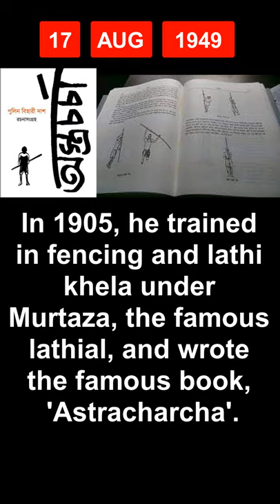17 August in History - India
Let's take a peek in history to find out few of the most significant events that took place in India on today's date of 17th August...

17 August in history
What happened on 17th August in Indian History
17th August in Indian History
August 17 Special Day

Aaj Ka Itihaas
UPSC study material
IAS preparation
Current Affairs
General Knowledge
History Education

1947 radcliffe line
On 17th August 1947 the Radcliffe Line was declared as the boundary between India and Pakistan, following the Partition of India. The line is named after Sir Cyril Radcliffe who was commissioned to equitably divide 4,50,000 km sq of territory with 88 million people.

1909 madan lal dhingra death
Shaheed Madan Lal Dhingra was an Indian revolutionary independence activist. He assassinated William Hutt Curzon Wyllie who was a British official, while studying in England.
Indian revolutionary, Madan Lal Dhingra was hanged in Pentonville prison for Wyllie and Lalkaka murders.
died at the age of just 26.

2010 Dulal Dutta death
Dulal Datta was a film editor in the Bengali film industry located in Kolkata (previously Calcutta), West Bengal, India. He is especially remembered for his association with the acclaimed film director Satyajit Ray.

1949
Pulin Behari Das (24 January 1877 – 17 August 1949) was an Indian revolutionary and the founder-president of the Dhaka Anushilan Samiti. Pulin came from a middle class Bengali Hindu family. Though they held landed property they were mostly service holders. His father was an advocate at the sub-divisional court in Madaripur.
died at kolkata aged 72.
In 1905, he trained in fencing and lathi khela under Murtaza, the famous lathial.

13 August 1848
Romesh Chunder Dutt, great political leader, writer and social worker, was born.
He was an Indian civil servant, economic historian, writer and translator of Ramayana and Mahabharata. Dutt is considered a national leader of the pre-Gandhian era, and was a contemporary of Dadabhai Naoroji and Justice Ranade.

2020 Pandit Jasraj death due to cardiac arrest
Pandit Jasraj, an Indian classical vocalist, belonging to the Mewati Gharana.
His musical career spanned 75 years resulting in national and international fame, respect and numerous major awards and accolades.
Pandit Jasraj remained in the US when the country entered its COVID-19 lockdown. He died at his home in New Jersey on 17 August 2020 at 5:15 am EST, due to cardiac arrest. His body was later repatriated on an Air India flight to Mumbai where it was cremated with state honours and 21-gun salute at Pawan Hans Crematorium in Vile Parle. The Prime Minister of India, Narendra Modi said that his death "leaves a deep void in the Indian cultural sphere. Not only were his renditions outstanding, he also made a mark as an exceptional mentor to several other vocalists."

1932 VS Naipaul birth
V S Naipaul, Trinidadian writer and novelist.